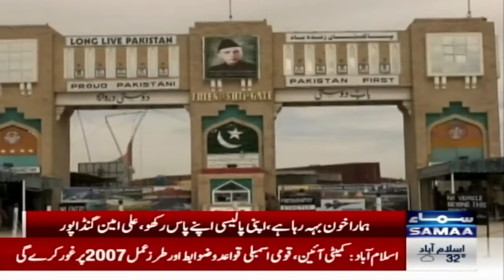CM KPK Ali Amin Gandapur First Speech After Appearance | Samaa TV